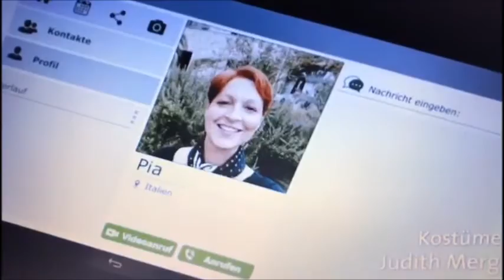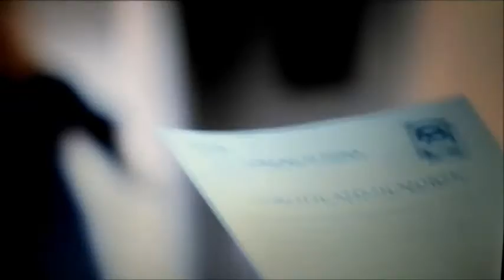Pia Heilmann ~ Senza fine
Wie sehr Pia Roland und der gesamten Sachsenklinik fehlt, könnt ihr in diesem Video sehen...
Hendrikje Fitz, einfach unvergessen